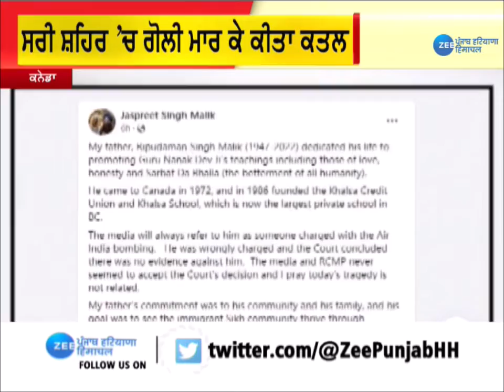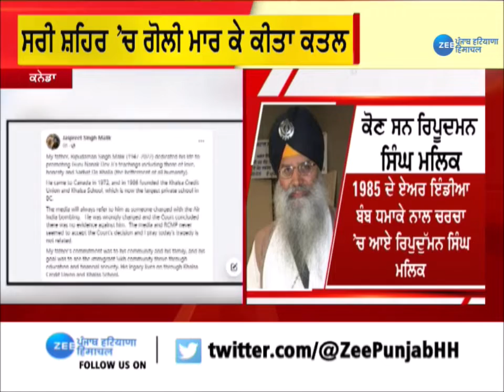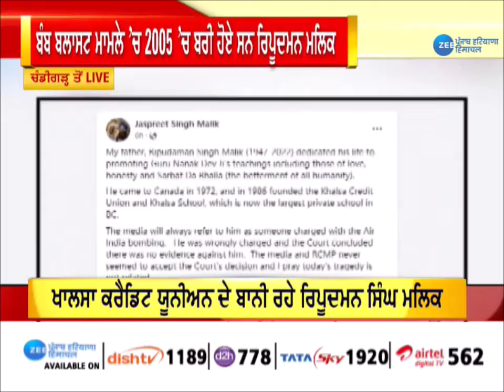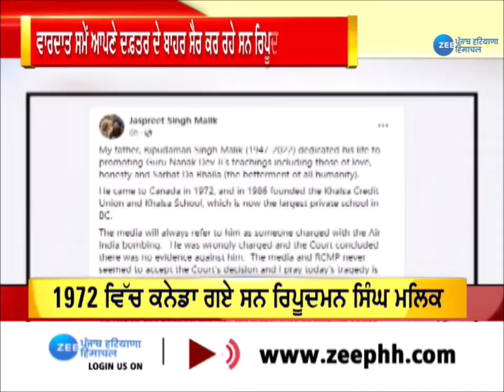Canada 'ਚ ਕਤਲ: ਸਿੱਖ ਨੇਤਾ ਰਿਪੁਦਮਨ ਸਿੰਘ ਮਲਿਕ ਦਾ ਗੋਲੀ ਮਾਰ ਕੇ ਕੀਤਾ ਕਤਲ | Latest News | ZeePHH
ਕੈਨੇਡਾ 'ਚ ਕਤਲ: ਸਿੱਖ ਨੇਤਾ ਰਿਪੁਦਮਨ ਸਿੰਘ ਮਲਿਕ ਦਾ ਗੋਲੀ ਮਾਰ ਕੇ ਕੀਤਾ ਕਤਲ